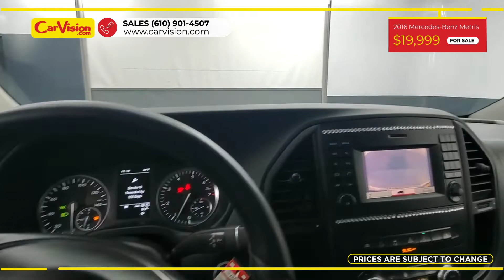2016 Mercedes-Benz Metris Passenger backup camera